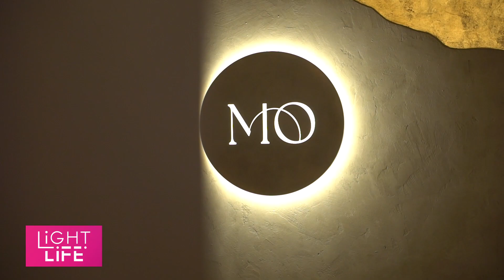Обзор нового заведения. Нео-бистро «Моменты». Light life